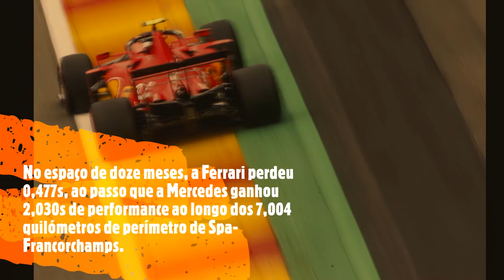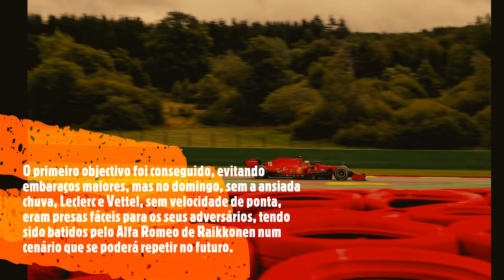FÓRMULA 1: O PESADELO DA FERRARI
Era esperado um Grande Prémio da Bélgica difícil para a Ferrari, dadas as características e debilidades do SF1000, mas a “Scuderia” viveu um dos seus piores pesadelos em Spa-Francorchamps. Analisámos o que se passou e se será possível uma repetição já em Monza.
Por Jorge Girão